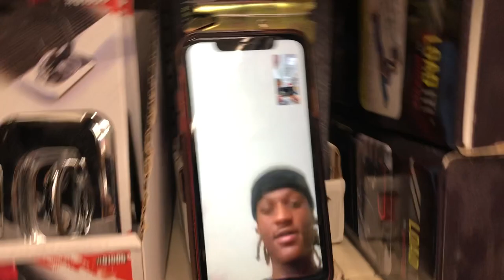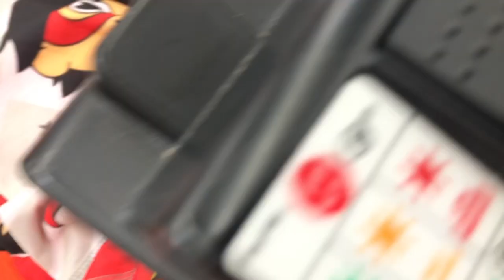Testing Strangers Diamonds 😭💎Birmingham Mall Edition | Public Interview | Covid Prank | VLOG